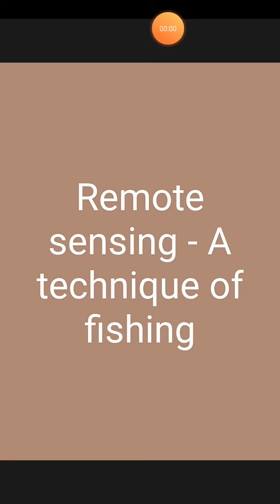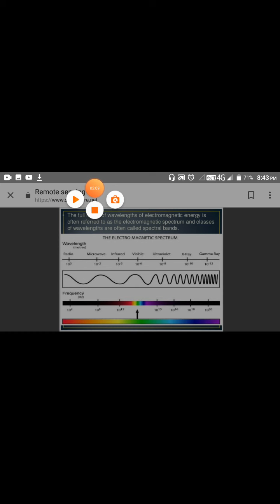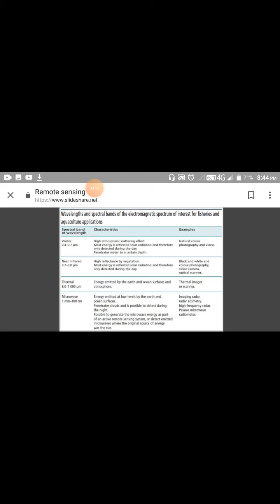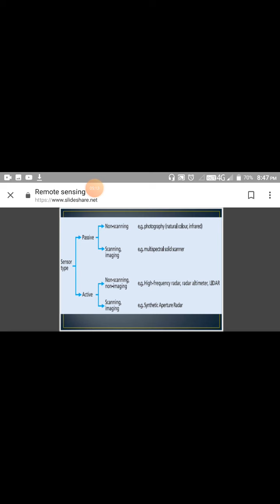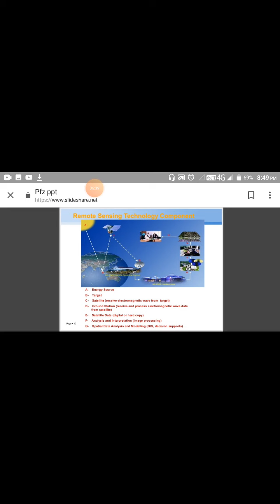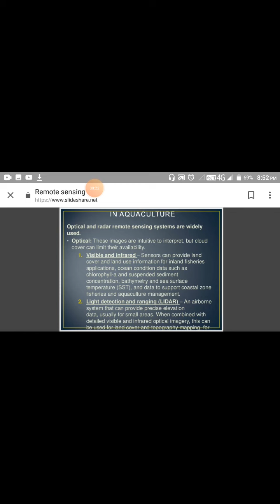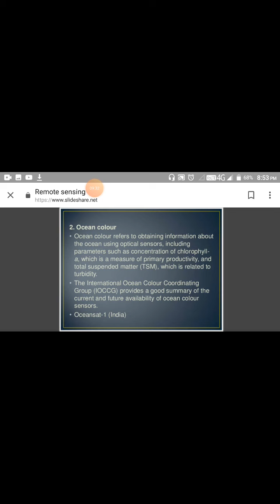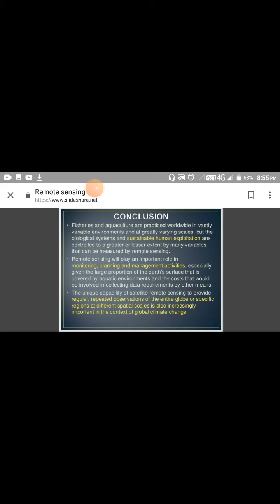Remote sensing A technique of fishing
Remote sensing A technique of fishing by Kapil Sahu